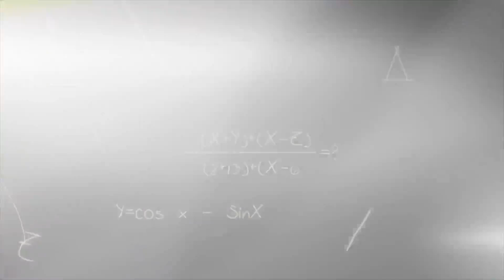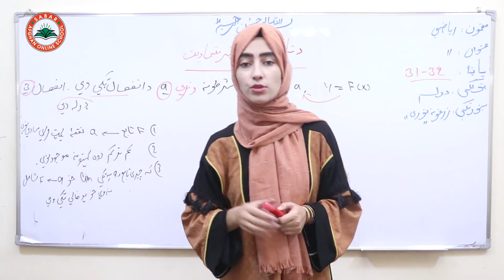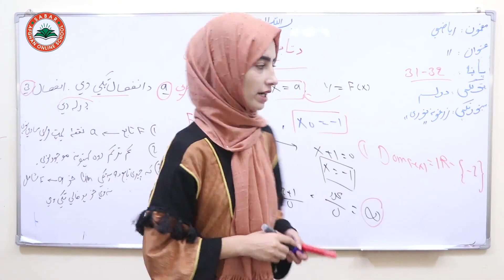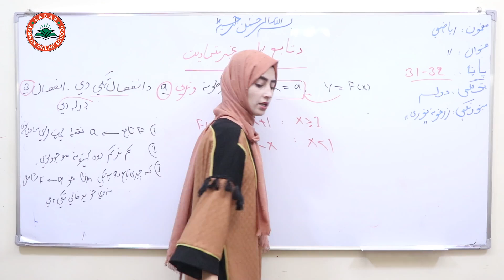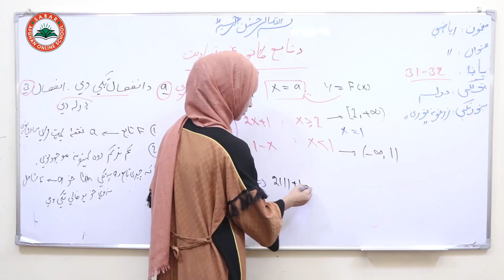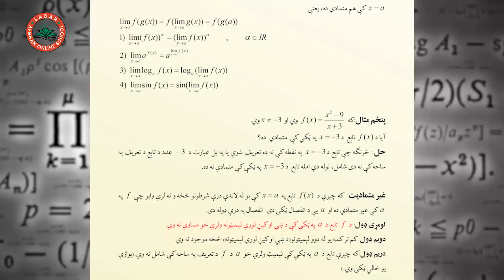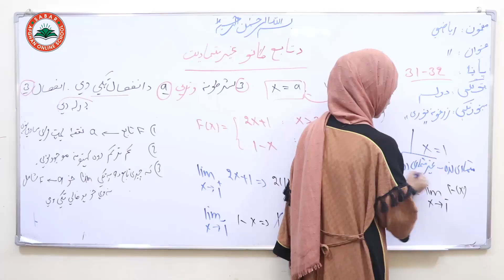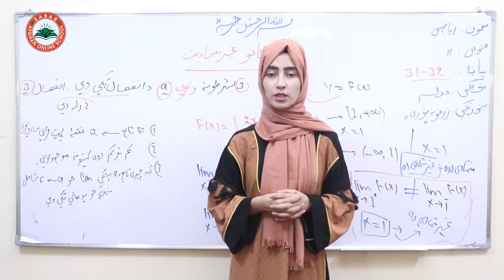Class 12 - Math ریاضی دوولسم ټولګی | - lesson 14 لوست: 14 _ غیر متمادیت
زرغونه نوری ,

Nargis_ Othmanzai
# انلاین مکتب
# انلاین ښونځی
# انلاین درسونه
آمادگی کانکور,
کانکور آنلاین
pashto kankoor,

# انلاین ریاضی
# online math
آنلاین روزنه,